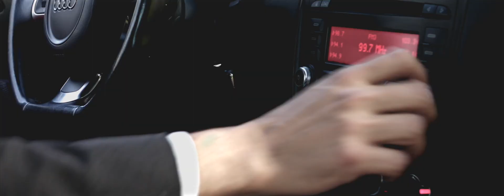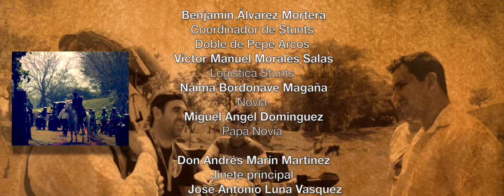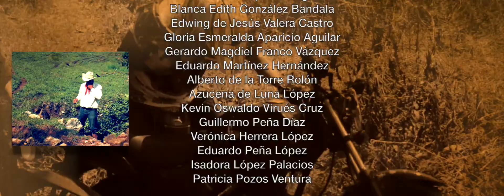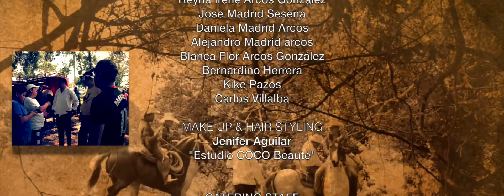Pepe Arcos // Dame una oportunidad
Music video for Dame una oportunidad performed by Pepe Arcos

Los vídeos para tu música lo hacemos nosotros, pregunta
Producción y Marketing Artístico Musical